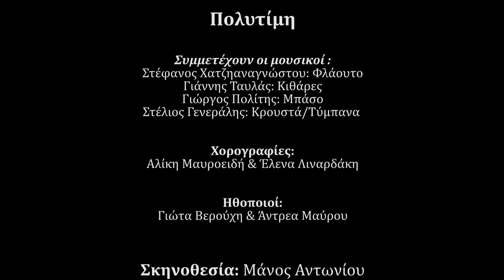«Έτσι είναι η… Ζωή» STOA 1909 [PROMO VIDEO]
«Έτσι είναι η… Ζωή» με τη Ζωή Τηγανούρια
Σάββατα 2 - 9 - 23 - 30 Δεκεμβρίου
στη “ΣΤΟΑ 1909”
28ης Οκτωβρίου (Πατησίων) 101,
Αθήνα, ΤΚ 104 34
στις 22:30

Ερμηνεύει:
η Πολυτίμη

Χορογραφίες:
Αλίκη Μαυροειδή & Έλενα Λιναρδάκη

Συμμετέχουν οι «Δια ταύτα»

Σκηνοθεσία: Μάνος Αντωνίου

Συμμετέχουν οι μουσικοί:
Στέφανος Χατζηαναγνώστου - φλάουτο
Γιάννης Ταυλάς - κιθάρες
Γιώργος Πολίτης - ηλ. μπάσο
Στέλιος Γενεράλης - τύμπανα/κρουστά

Ήχος/Φώτα: Φώτης Richard Κοκαβέσης

Βίντεο/Μοντάζ: Θάνος Λυμπερόπουλος